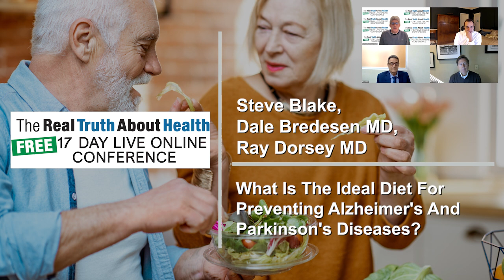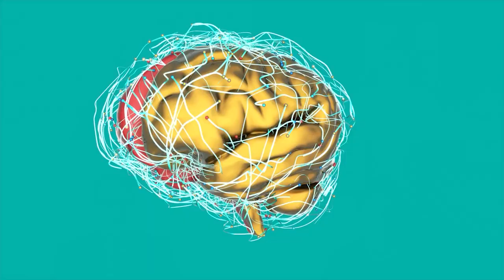What Is The Ideal Diet For Preventing Alzheimer's And Parkinson's Diseases?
Dr. Steve Blake is a doctor of science specializing in nutritional biochemistry.
He is Director of Nutritional Neuroscience at the Maui Memory Clinic. He is author of Nutrients for Memory, Fats and Oils Demystified, the McGraw-Hill college textbook Vitamins and Minerals Demystified, Stop Strokes Before they Start, Autism: A Spectrum of Improvement, Mastering Migraines: Prevention and Relief, Arthritis Relief, Parkinson’s Disease: Dietary Regulation of Dopamine, Healing Medicine, A Nutritional Approach to Alzheimer’s Disease, No More Heart Attacks, Mosby’s Alternative Remedies, and co-author of Mosby’s Drug Guide for Nurses, 4th edition. He and his wife Catherine live on an organic farm on Maui that is powered by the sun.

Dr. Dale Bredesen’s  is an author and internationally-recognized expert in the mechanisms of neurodegenerative diseases, and is a New York Times bestselling author for - The End of Alzheimer's: The First Program to Prevent and Reverse Cognitive Decline Dr. Dale Bredesen’s career has been guided by a simple idea: that Alzheimer’s as we know it is not just preventable, but reversible. Thanks to a dedicated pursuit of finding the science that makes this a reality, his idea has placed Dr. Bredesen at the vanguard of neurological research, and led to the discoveries that today underlie the ReCode Report.

Dr. Ray Dorsey, M.D. is a medical doctor and author of  Ending Parkinson's Disease: A Prescription for Action. Brain diseases are now the world's leading source of disability. The fastest growing of these is Parkinson's: the number of impacted patients has doubled to more than six million over the last twenty-five years and is projected to double again by 2040. Harmful pesticides that increase the risk of Parkinson's continue to proliferate, many people remain undiagnosed and untreated, research funding stagnates, and the most effective treatment is now a half century old. Dr. Ray Dorsey is David M. Levy Professor of Neurology and Director of the Center for Health + Technology at the University of Rochester Medical Center. Dr. Dorsey is helping investigate new treatments for movement disorders and improve the way care is delivered for individuals with Parkinson disease and other neurological disorders. Using simple web-based video conferencing, he and his colleagues are seeking to provide care to individuals with Parkinson and neurological diseases anywhere that they live.